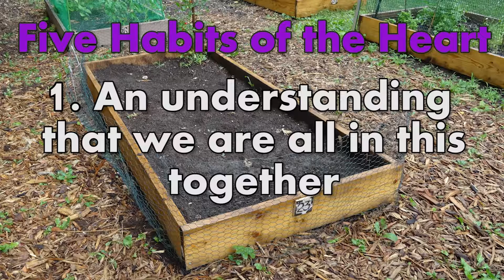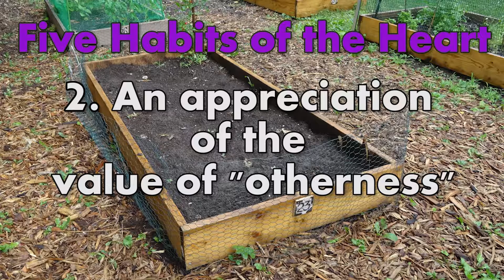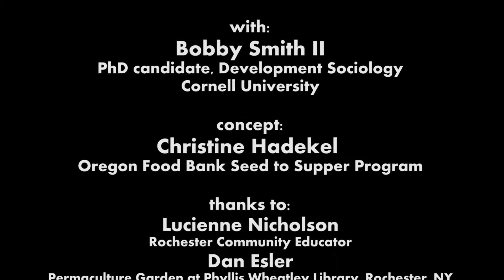Chapter 1 Seed to Supper